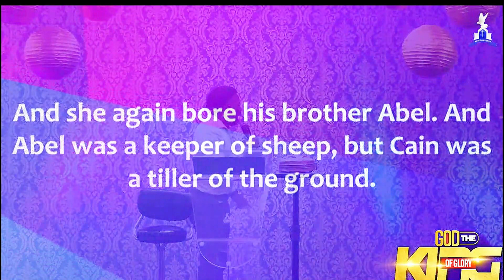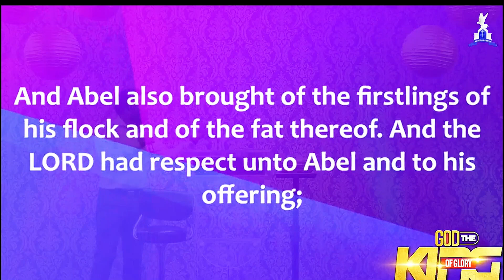What Are You Offering To God? | Pastor David Richman